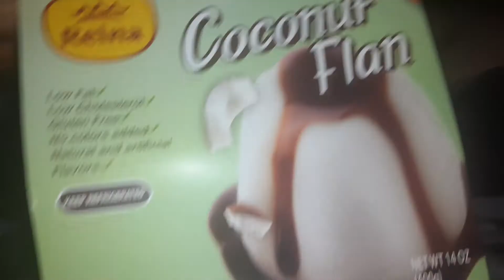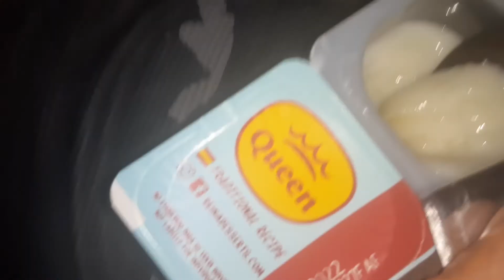new coconut flan from Reina